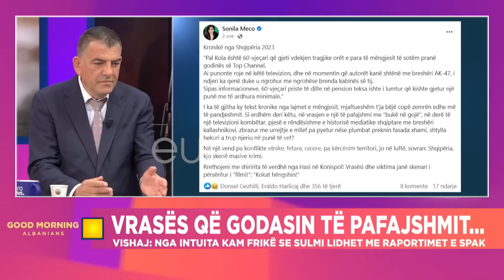Deklarata e fortë e Saimir Vishaj: Dyshoj se sulmi në Top Channel lidhet me raportimet për SPAK